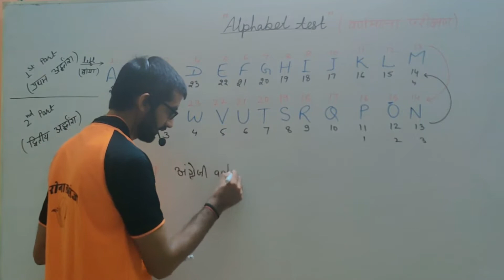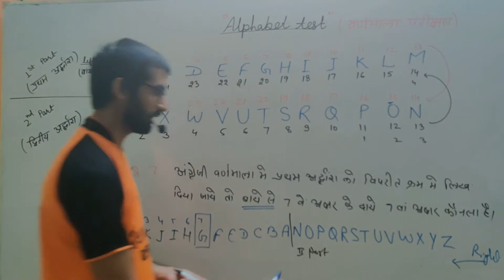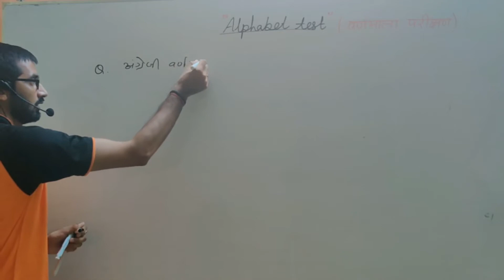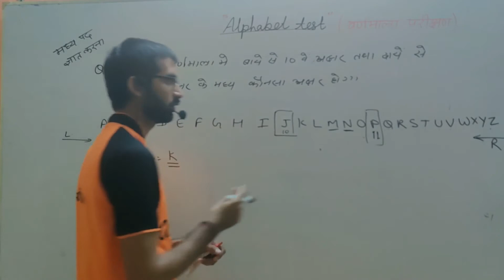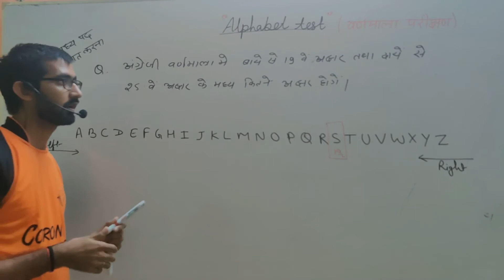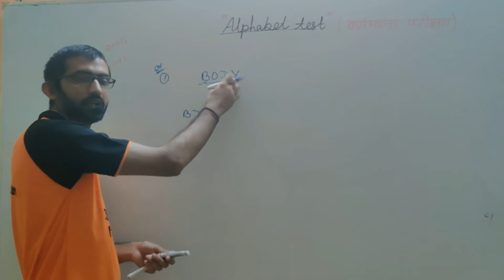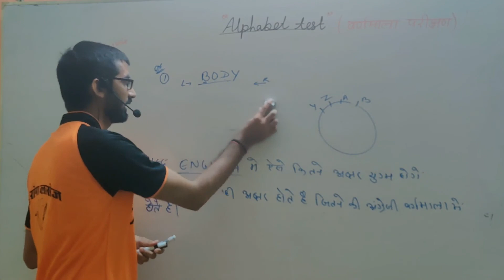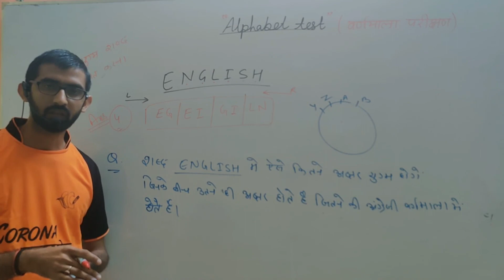Alphabet Test (वर्णमाला परीक्षण), Part No. - 2, By :- Ashish Sir, CORONA CLASSES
THIS VIDEO IS ALPHABET TEST (REASONING) PART NO. - 2

CORONA CLASSES
CORONA EDUCATION
CORONA CLASSES EDUCATION